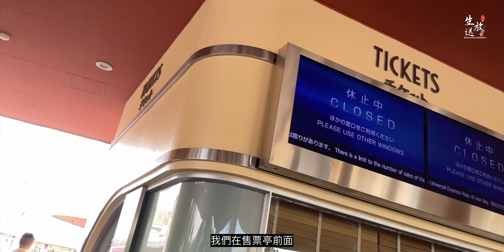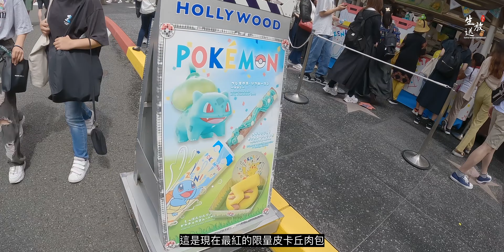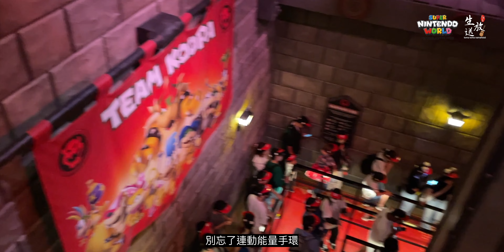日本環球影城．超級任天堂世界．3把鑰匙庫巴的挑戰．USJ Osaka ユニバ No Limit! | EP104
終於來到 SuperNintendoWorld 這次和朋友借的 能量手環 ，非常幸運的體驗 三把鑰匙 庫巴挑戰魔王關卡。果然是 日本 usj 環球影城 ，這次一樣體驗了 哆啦A夢 蜘蛛人 哈利波特 ，利用最新的3c技術結合電影世界真的非常有趣。有機會來到大阪一定要花一整天來這裡遊玩。

0:00 開始
0:42 出發
1:22 入園
2:30 哆啦A夢
2:59 咒術迴戰
3:26 超級任天堂世界
7:32 哈利波特
8:45 遊行no limit
9:26 蜘蛛人
10:18 夜晚超級任天堂世界
11:13 花絮

| 攝影 Sony A7III / Sony FX3 / GoPro Hero 10
| 鏡頭 SEL20F18G / SEL55F18Z / Zeiss Batis25 / Zeiss Batis85
| 收音 Rode VideoMicro / Rode wireless go / Rode NTG5

希望大家會喜歡這次的影片，也別忘了按下小鈴噹”訂閱”哦！
分享給各多需要幫助的朋友。